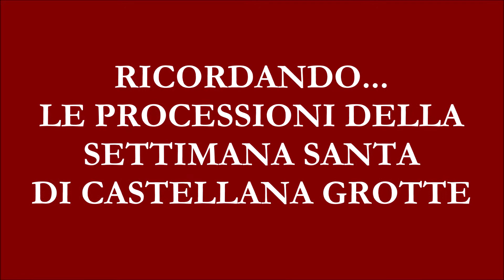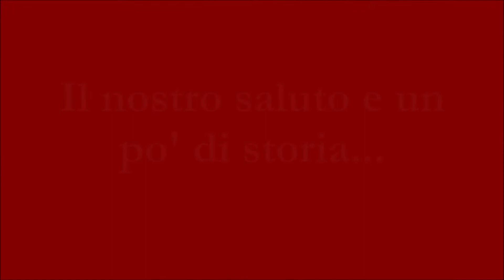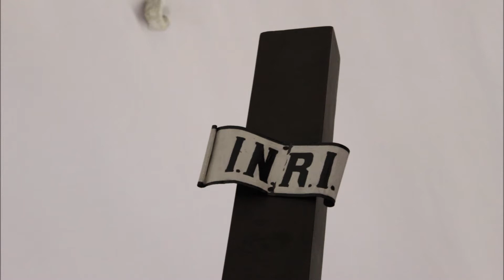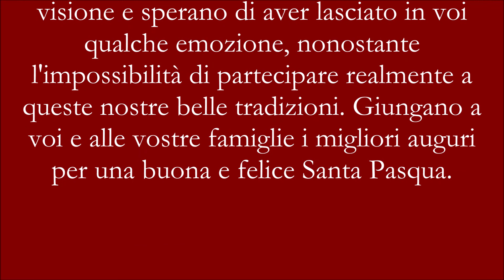Ricordando nel 2021 la Processione dell'Addolorata di Castellana Grotte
Ritorna anche per questo 2021, nel quale ancora una volta non potremo vivere i riti della Settimana Santa, l'elaborato grafico prodotto dal gruppo Facebook "Aspettando la Festa d'Aprile" per rivivere i due grandi appuntamenti processionali di Castellana Grotte. In questo secondo appuntamento rivivremo la Processione del Cristo Morto e dell'Addolorata, che inizia il proprio percorso alle 7 di mattina in un'atmosfera bellissima ed emozionante.